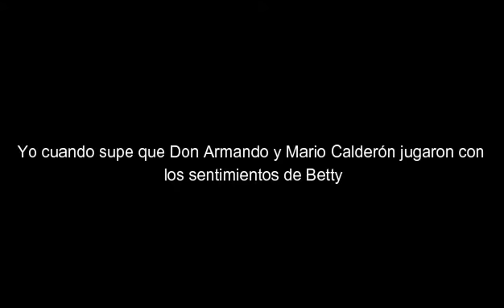sin gas a tu madre Mario calderón y Don Armando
Mi reacción cuando Mario calderón y don armando jugaron con los sentimientos de Betty